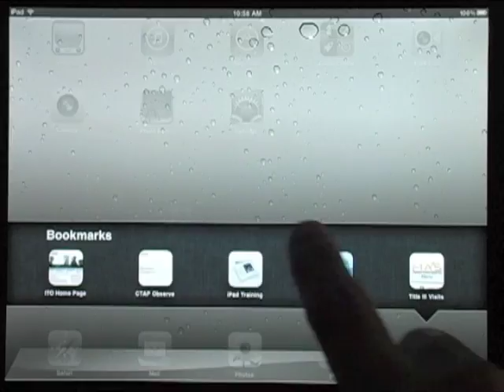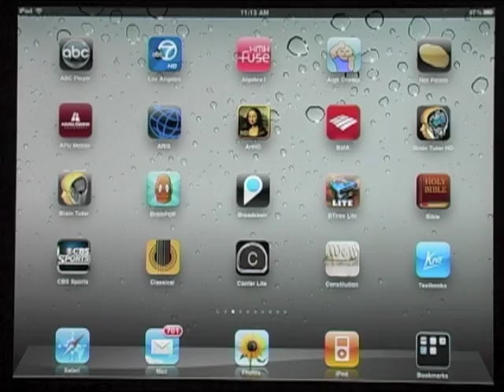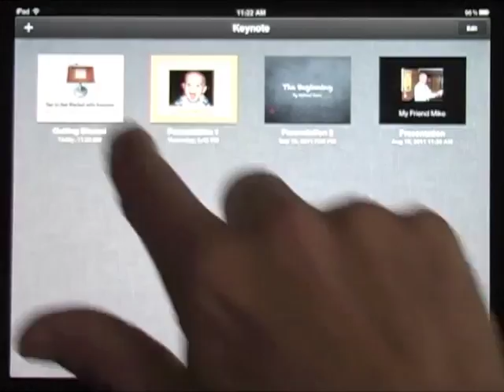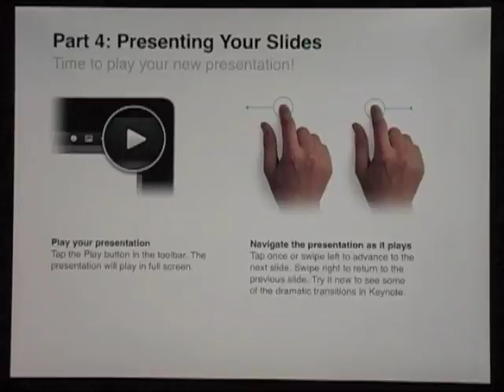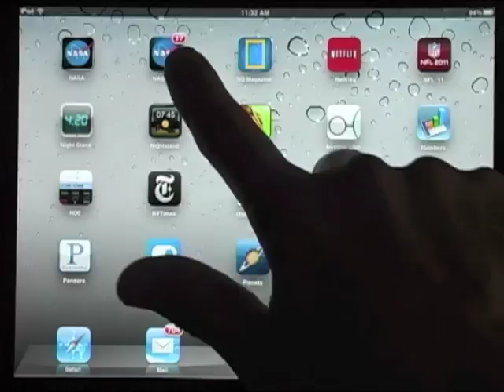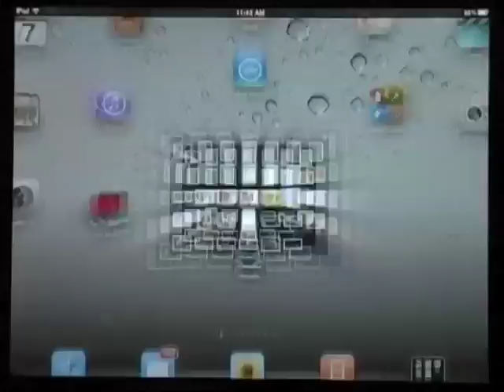iPads - On Campus and In the Classroom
Michael Nunn takes a quick tour through several educational iPad apps and a classroom data collection, walk through, and observation website. Uses are appropriate for administrators, teachers, and students. The music was created in GarageBand on the iPad2 using smart instruments, loops, and a few chords.

Photos - Built In
Videos - Built In